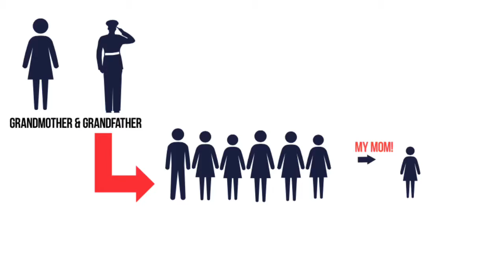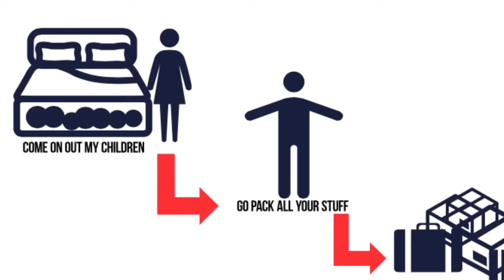History in my family